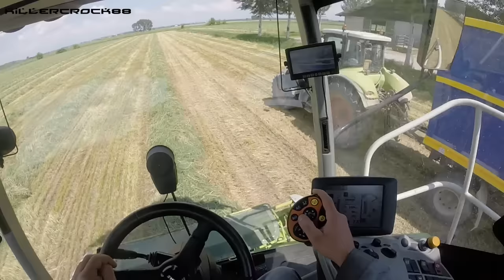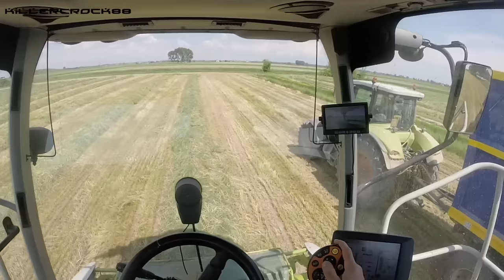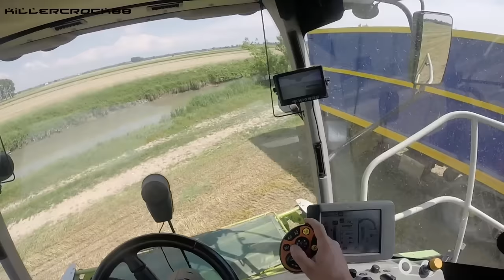Cab View | Claas Jaguar 950 + Claas Pick-Up 300 | Ryegrass Silage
Buongiorno!!
Oggi vi farò salire a bordo di questa Claas 950 in trinciatura erba con un Pick Up Claas da 3 metri. Come la semina, il lavoro del trinciatore richiede molta attenzione e molta concentrazione, non è facile portare ed adoperare questi mezzi.
È un lavoro fatto di 1000 attenzioni, attenzioni visive ed uditive, ascoltare il motore, udire il minimo suono strano o non consono, avere gli occhi ovunque, fa tutto parte di questo mestiere… solo questa tipologia di video e questa prospettiva si riescono a percepire tante cose…
Qui ci troviamo a Lugugnana nell’azienda “NUOVA ANNIA” la stessa in cui è stato fatto il Cab View con lo spandiletame, voglio ringraziare enormemente il driver Massimo per la suo professionalità e serietà in questo mestiere, infine un grazie alla ditta Marcon Servizi c.t. proprietaria dei mezzi per la disponibilità alle riprese.
Vi auguro una buona visione, mettetevi comodi! A presto ;)